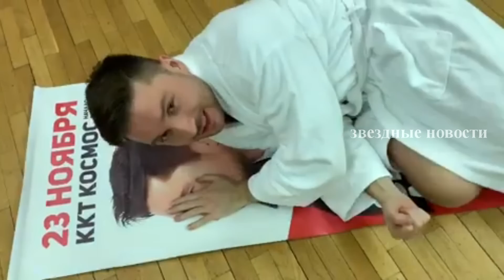Лазарев признался в нетрадиционной ориентации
В последнее время знаменитый певец Сергей Лазарев все чаще делает провокационные заявления, выпускает откровенные песни, а также публикует почти обнаженные снимки.